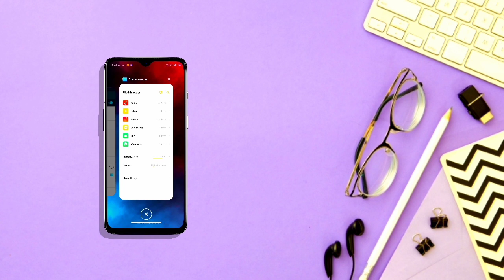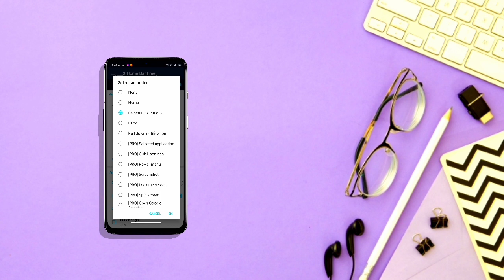Realme C2 New Setting - Now Get New Style Navigation Key On Realme C2 & All Realme Device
Guys in this video I have seen you About - Realme C2 New Setting - Now Get New Style Navigation Key On Realme C2 & All Realme Device

Follow me on I N S T A G R A M (@Appitokyt)

1. Realme C2
2. Realme C2 New Setting
3. Now Get New Style Navigation Key On Realme C2
4. how to change Navigation Key in realme C2
5. realme C2 New update
6. realme C2 update
7. change Navigation Key in realme C2
8. enable both side swipe gesture in realme C2
9. both side swipe gesture setting in realme C2
10. realme c2 full screen gesture setting
11. realme C2 update
12. realme C2 navigation key setting
13. New Style Navigation Key On Realme C2
14. appitok